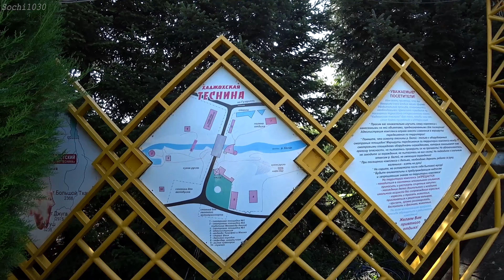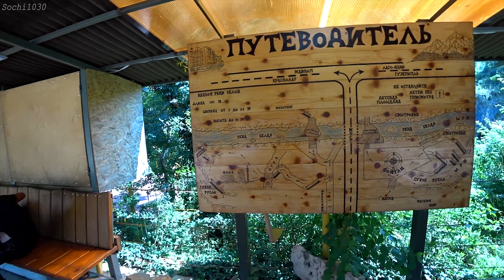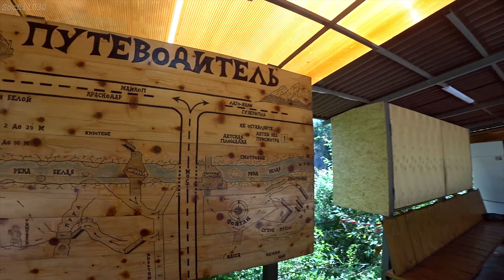Хаджохская теснина. Каменномостский (Адыгея) /Khadzhokh gorge. Kamennomostsky (Russia. Adygea)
Приглашаю на небольшую экскурсию по Хаджохской теснине